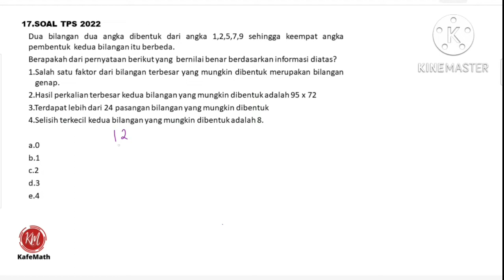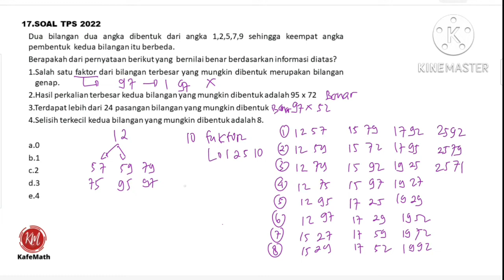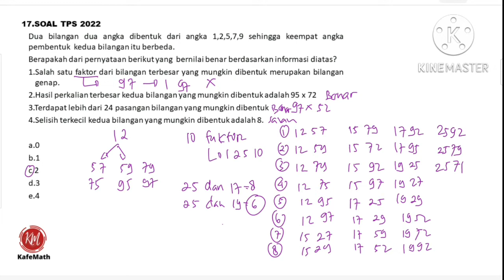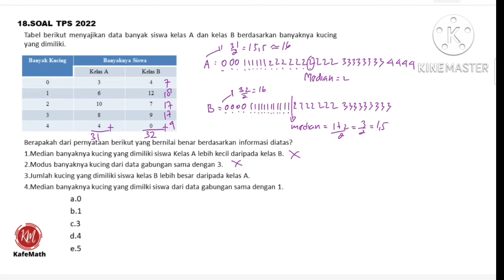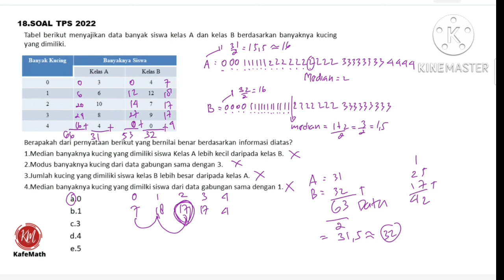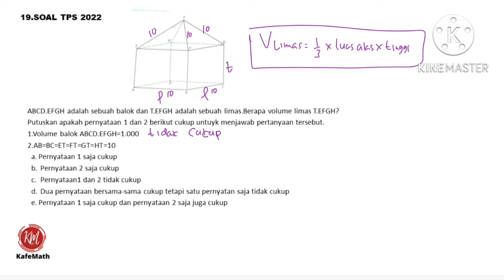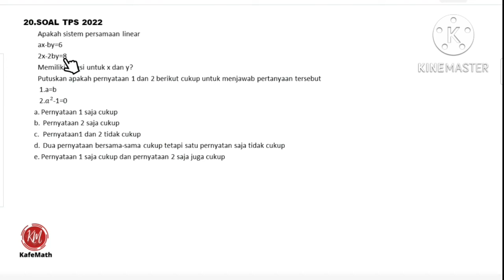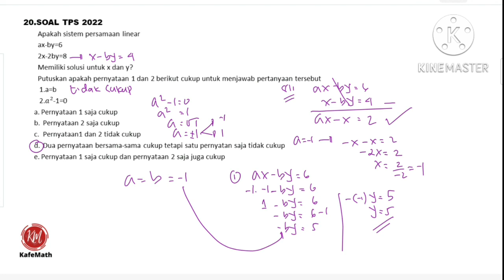BAHAS 80 SOAL ASLI TPS UTBK 2022 || Part 5 Pengetahuan Kuantitatif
Kali ini kafemath membahas soal TPS UTBK 2022 secara lengkap sebanyak 80 soal.Soal disusun secara berurutan sesuai dengan Sub Materi dari soal Tps Utbk yang diujiankan pada tahun 2022.Dengan adanya pembahasan soal Asli Tps Utbk tahun 2022 ini semoga dapat membantu adik-adik semua khususnya yang sudah duduk di kelas 12 sma.Ingat semakin cepat adik-adik mempelajari soal-soal tps utbk maka peluang adik -adik mendapatkan nilai bagus pada sub tes TPS akan semakin besar karena cara kerja otak kita tidak seperti sebuah komputer yang begitu di copy lalu di pastekan langsung di ingat dan disimpan didalam memori.Jangan lupa like dan subscribenya, dan jika ada pertanyaan silahkan komen dikolom komentar.TERIMAKASIH